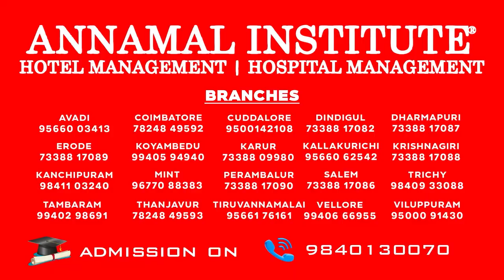Minister CV Ganesan | குறுக்கே நுழைந்த MP.. கடுப்பான அமைச்சர்.. பிரஸ் மீட்டில் காரசாரம்! Appavu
Minister CV Ganesan | குறுக்கே நுழைந்த MP.. கடுப்பான அமைச்சர்.. பிரஸ் மீட்டில் காரசாரம்! Appavu | DMK | MP Gnana Thiraviyam | Tamil News